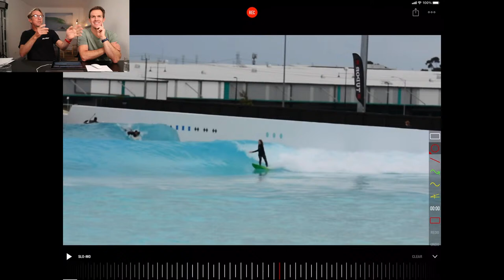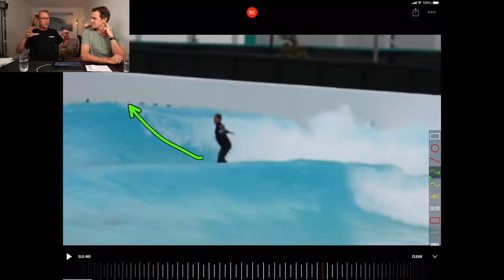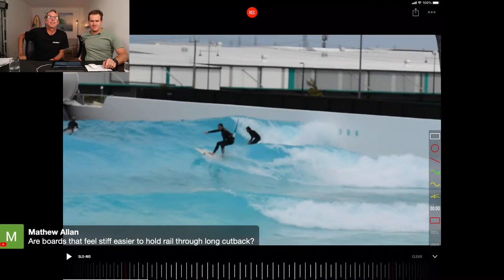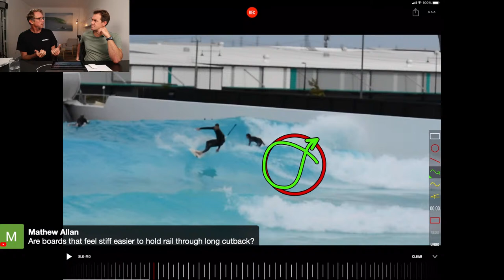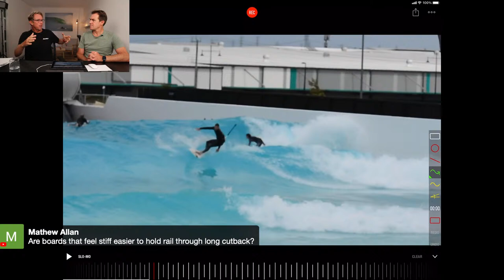How trying too hard is ruining your surfing and style! | SURF HACKS